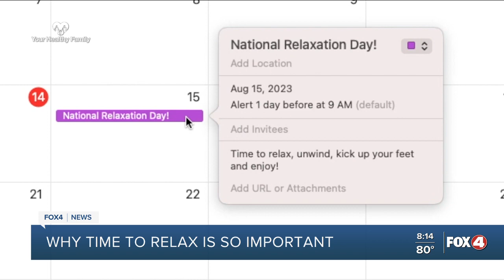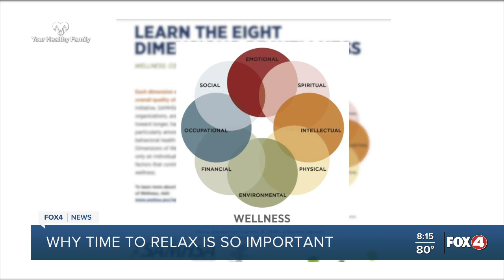Your Healthy Family: Importance of 'National Relaxation Day'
Tuesday is National Relaxation Day. It's a day focus on stress relief and self-care for a clearer, calmer mind. And the David Lawrence Centers for Behavioral Health says there are many reasons to dedicate time to relaxation.